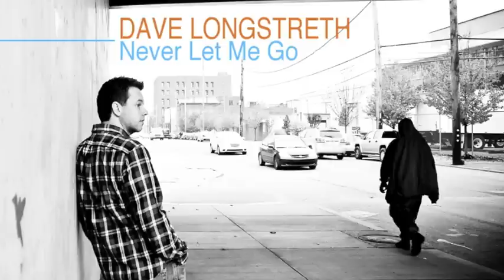Never Let Me Go - the Single.m4v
Dave's single "Never Let Me Go" an original praise and worship song written in January 2010 and recorded in Pittsburgh, PA.

Produced by Dave Longstreth and George Furlow. Mixing by Micah Dunn. Musicians include:

Drums | Carl Albrecht
Bass | George Elliott
Electric Guitars | Dan Shields
Acoustic Guitars, Synth, Vocals | Dave Longstreth
Piano | Clarence Grant
Vocals | Carrie Longstreth